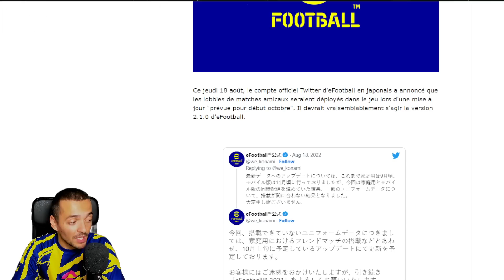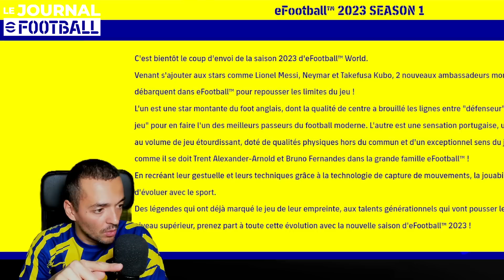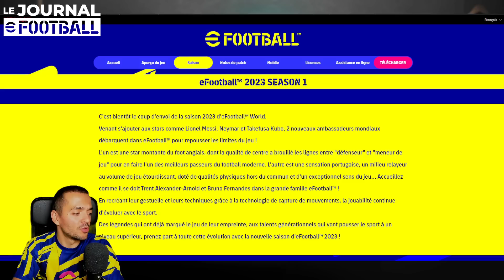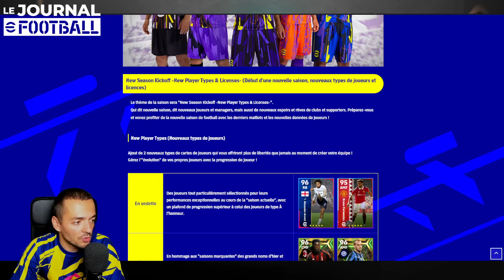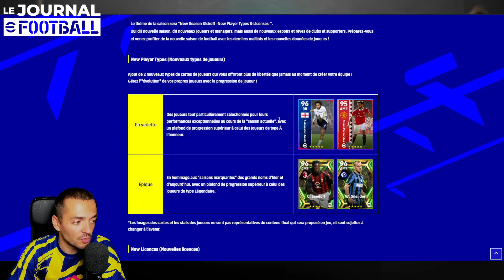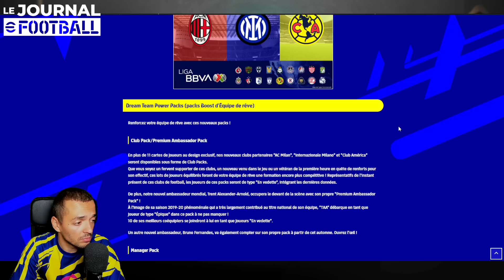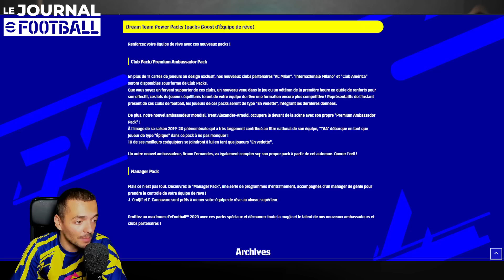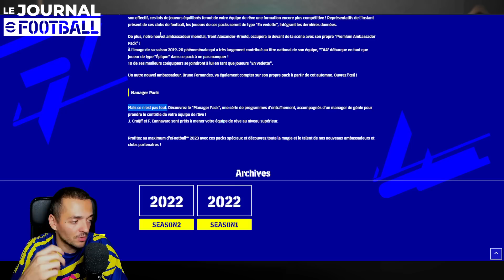Journal eFootball : eFootball 2023 dévoile son contenu (lol)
Dans cette vidéo, je vous parle de l’actualité de eFootball, le nouveau jeu de Football de Konami, qui remplace la licence PES. Le jeu est en concurrence avec FIFA & EA FC (EA Sports) et UFL (Strikers Inc).

⚽ Mon lien Parain pour débuter dans SORARE et remporter une carte limitée gratuite

🎼 Crédits musicaux :

Digifunk - DivKid
Disiz - Qu'ils ont de la chance (Instrumental Remake)
Kanye West - Off the Grid (Instrumental)
Thor Love and Thunder Trailer Music - Sweet Child O Mine (Epic Version)
Epic Loki -Samuel Kim Music

Monsieur Quinton